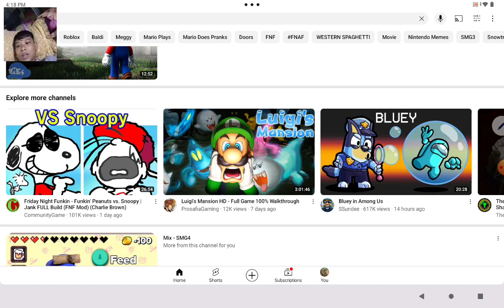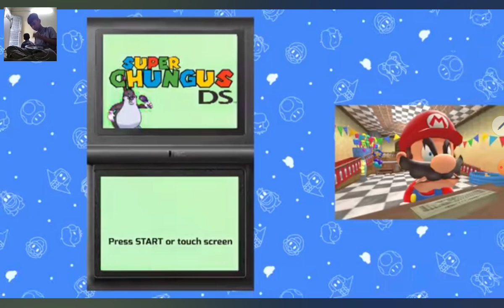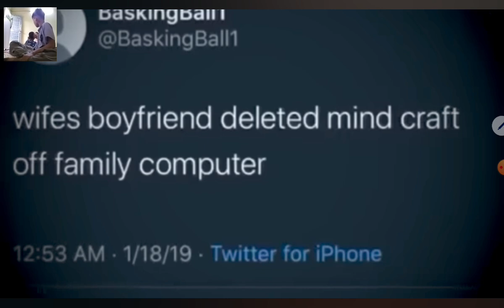super mario reactionပါ😂တလွဲတွေ